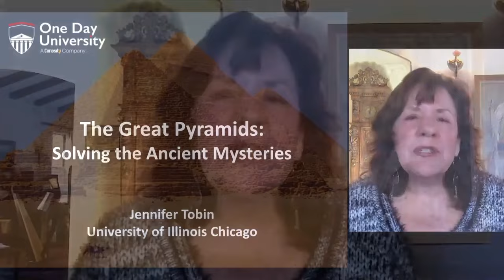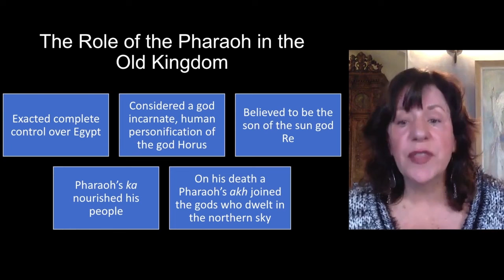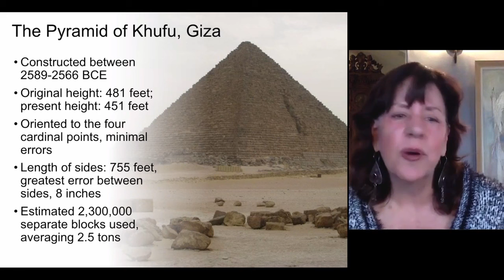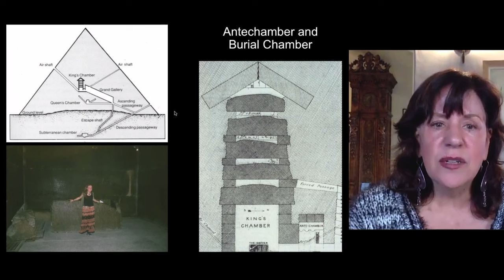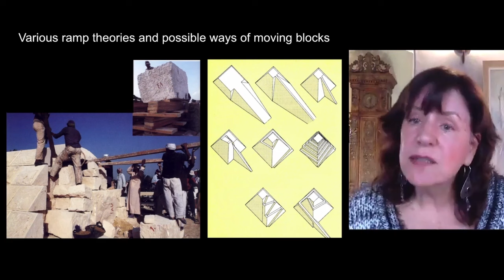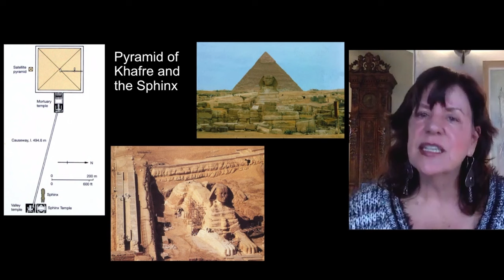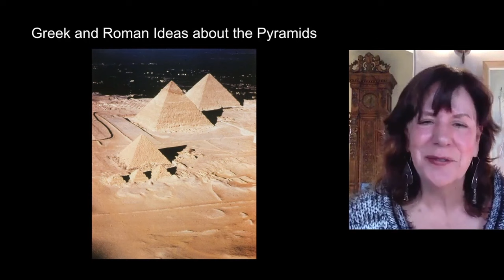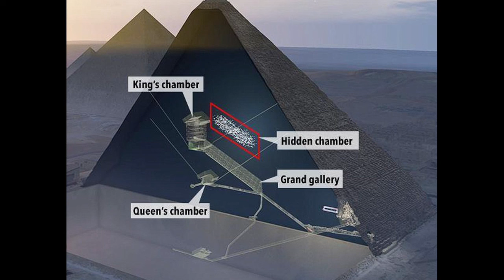Will we ever solve the mysteries of the Great Pyramids?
Enjoy this full class from University of Illinois Professor Jennifer Tobin: "The Great Pyramids: Solving the Ancient Mysteries."